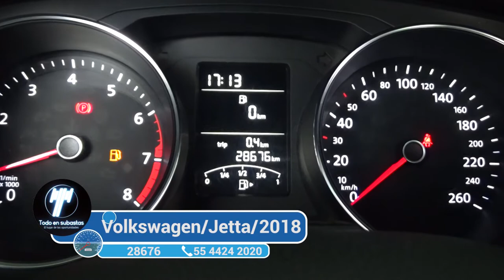Volkswagen / Jetta / 2018 - 3565